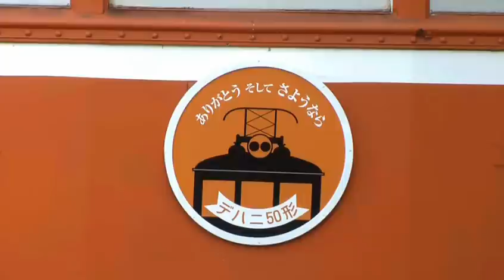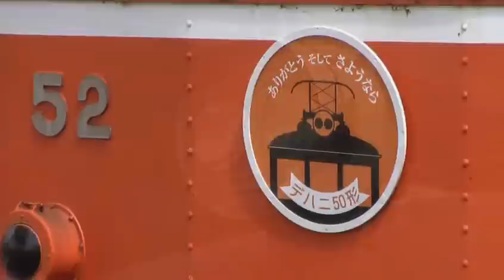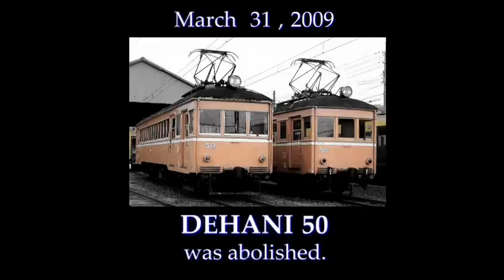【一畑】 デハニ50形 最期の力走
2009年3月をもって引退した一畑電車のデハニ50形

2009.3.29に運転された引退記念列車の走行シーンを中心に最期の1ヶ月の力走を,
記念列車の運行経路に沿ってまとめました。